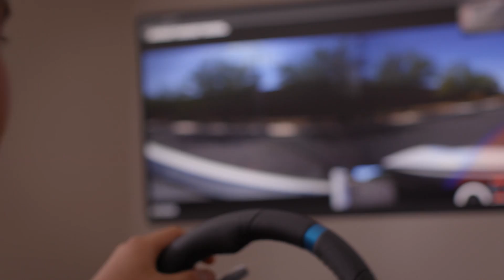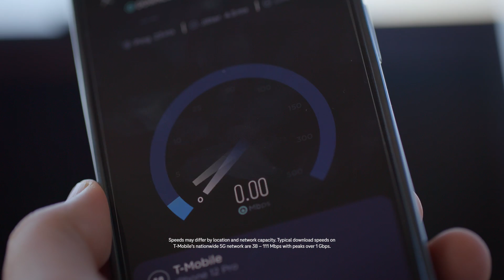Halo’s Driverless Cars Use The Nation’s Largest & Fastest 5G Network | T-Mobile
Driverless cars are a reality and they need fast and reliable coverage - that’s where T-Mobile’s 5G Network comes in. We work directly with startups like Halo to help them develop, test and bring to market groundbreaking new 5G products and services.

Capable device required for 5G. 5G coverage not available in some areas. Some uses may require certain plan or feature; Fastest: According to Opensignal Awards – USA: 5G User Experience Report April 2021, based on independent analysis of average speeds from mobile measurements recorded during the period December 15, 2020 – March 14, 2021 © 2021 Opensignal Limited.

In this video we show how TMobile works with Halo to support their fleet of driverless cars.